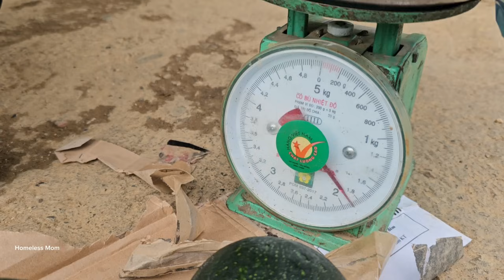Single Mother, Harvests Pumpkins, Sells To Improve Her Life & Complete The Kitchen With Bamboo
Single Mother, Harvests Pumpkins, Sells To Improve Her Life & Complete The Kitchen With
Hi everybody!
I am a homeless single mother, raising my children alone. I hope everyone will support and help!
Wishing everyone joy and happiness